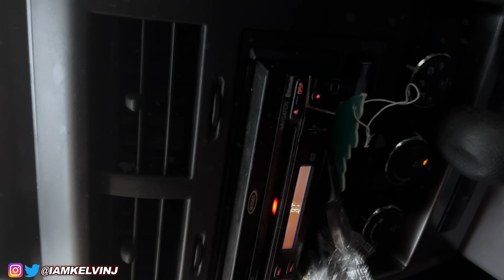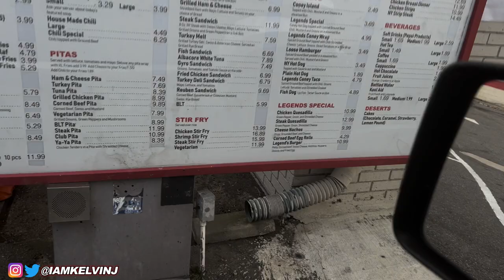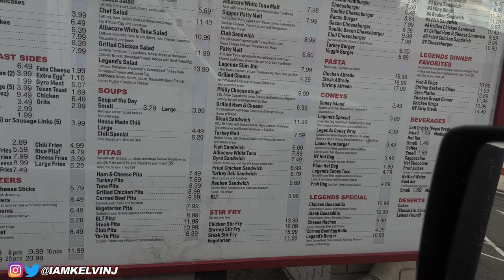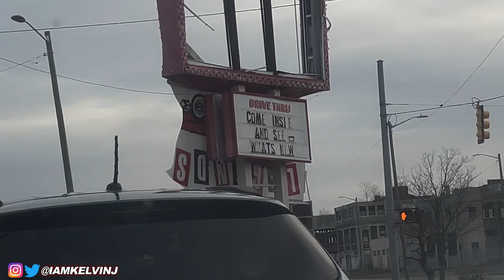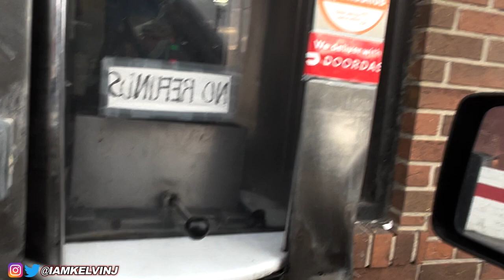The Island Boys Showing Love + Best Coney Island in Detroit! + Airbnb Tour | Vlogmas 2022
The Island Boys Showing Love! + Best Coney Island in Detroit! | Vlogmas 2022

NO MORE BUSINESS CARDS! Use my link for a discount!